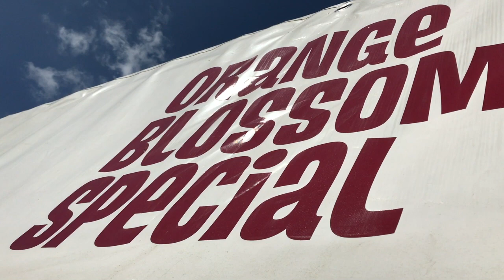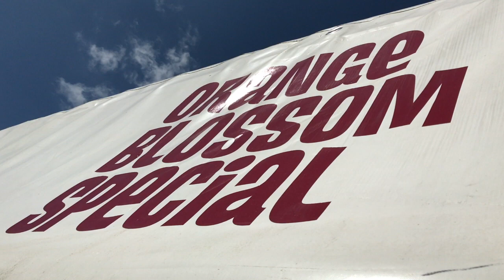ORANGE BLOSSOM SPECIAL FESTIVAL - 2018 (TRAILER #1) | GLITTERHOUSE RECORDS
Der OBS 22 Video-Trailer. Mal anders als sonst.
Die Menschen, die das OBS machen. Hach!
Danke an Love A und Rookie Records für die Verwendung der Musik! Knutsch! Kanten, Risse, Hoffnung und Anker.

Musik: Love A mit "Kanten" - aus dem Album "Nichts Ist Neu" (2017, Rookie Records)
Idee & Umsetzung: Simon Baranowski